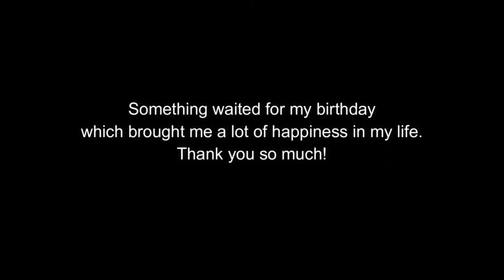Birthday Vlog....| Onam | Vlog after 2months | Kajal Gupta